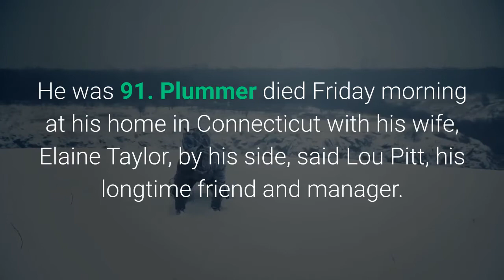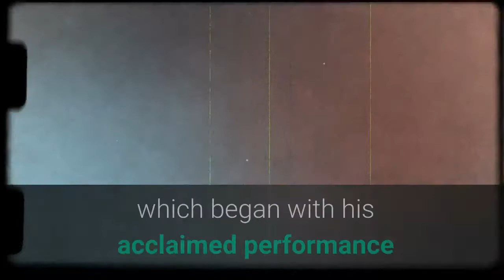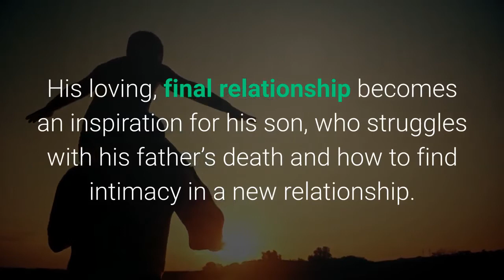Christopher Plummer Oscar winner and ‘Sound of Music’ star dies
NEW YORK — Christopher Plummer, the dashing award-winning actor who played Captain von Trapp in the film “The Sound of Music” and at 82 became the oldest Academy Award acting winner in history, has died. He was 91. Plummer died Friday morning at his home in Connecticut with his wife, Elaine Taylor, by his side, said Lou Pitt, his longtime friend and manager. Over more than 50 years in the industry, Plummer enjoyed varied roles ranging from the film “The Girl With the Dragon Tattoo,” to the voice of the villain in 2009′s “Up” and as a canny lawyer in Broadway’s “Inherit the Wind.” In 2019 he starred as murdered mystery novelist in Rian Johnson’s whodunnit “Knives Out.”But it was opposite Julie Andrews as von Trapp that made him a star. He played an Austrian captain who must flee the country with his folk-singing family to escape service in the Nazi navy, a role he lamented was “humorless and one-dimensional.” Plummer spent the rest of his life referring to the film as “The Sound of Mucus” or “S&M.”“We tried so hard to put humor into it,” he told The Associated Press in 2007. “It was almost impossible. It was just agony to try to make that guy not a cardboard figure.”Get the news you need to start your dayThe role catapulted Plummer to stardom, but he never took to leading men parts, despite his silver hair, good looks and ever-so-slight English accent. He preferred character parts, considering them more meaty. Tributes quickly came from Hollywood and Broadway. Joseph Gordon-Levitt called him “one of the greats” and George Takei posted “Rest in eternal music, Captain von Trapp.” Dave Foley, a fellow Canadian, wrote: “If I live to be 91 maybe I’ll have time to fully appreciate all the great work of Christopher Plummer.”Plummer had a remarkable film renaissance late in life, which began with his acclaimed performance as Mike Wallace in Michael Mann’s 1999 film “The Insider,” continued in films such as 2001′s “A Beautiful Mind” and 2009′s “The Last Station,” in which he played a deteriorating Tolstoy and was nominated for an Oscar. In 2012, Plummer won a supporting actor Oscar for his role in “Beginners” as Hal Fields, a museum director who becomes openly gay after his wife of 44 years dies. His loving, final relationship becomes an inspiration for his son, who struggles with his father’s death and how to find intimacy in a new relationship.“Too many people in the world are unhappy with their lot. And then they retire and they become vegetables. I think retirement in any profession is death, so I’m determined to keep crackin’,” he told AP in 2011. Plummer in 2017 replaced Kevin Spacey as J. Paul Getty in “All the Money in the World” just six weeks before the film was set to hit theaters. That choice that was officially validated in the best possible way for the film — a supporting Oscar nomination for Plummer, his third. In 2019, he starred in the TV suspense drama series “Departure.